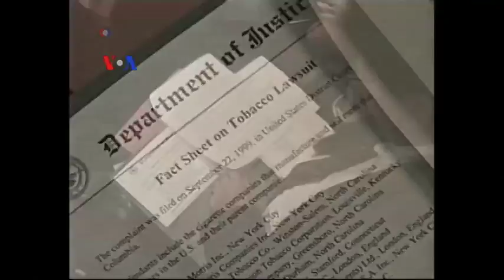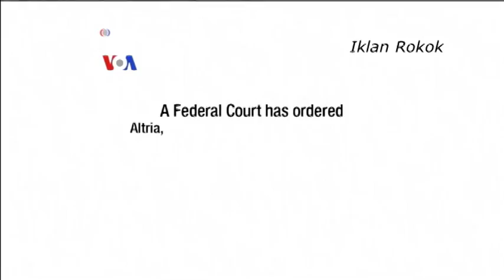Perusahaan Rokok AS Tayangkan "Iklan Koreksi" - Liputan Berita VOA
Mulai akhir pekan lalu, berdasarkan keputusan pengadilan perusahaan rokok diwajibkan kembali menayangkan iklan di berbagai media Amerika termasuk koran dan televisi. Bukan untuk menjual produk, melainkan mengkoreksi pernyataan iklan selama ini, yang dianggap mengelabui warga terkait bahaya merokok.